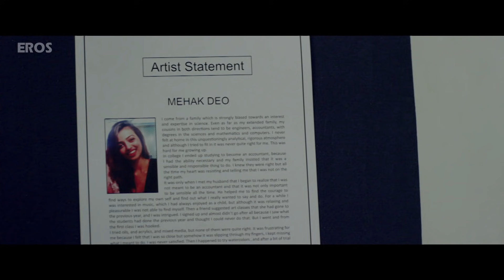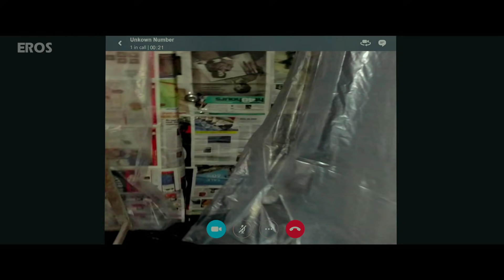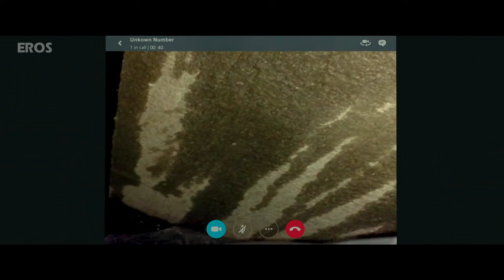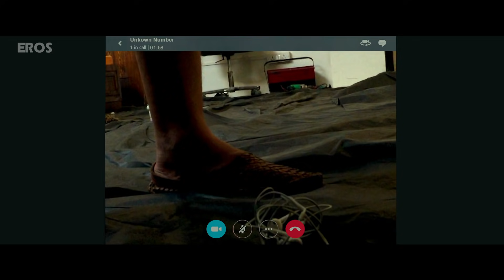Radhika Apte Best Acting - Phobia Movie | Radhika Apte Movie Scenes | Horror Movie Scene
Watch best of Radhika Apte's acting from the psychological thriller movie 'Phobia'.

Movie: Phobia
Cast: Radhika Apte, Satyadeep Mishra, Ankur Vikal, Yashaswani Dayama & Nivedita Bhattacharya
Directed By: Pavan Kirpalani
Produced By: Viki Rajani